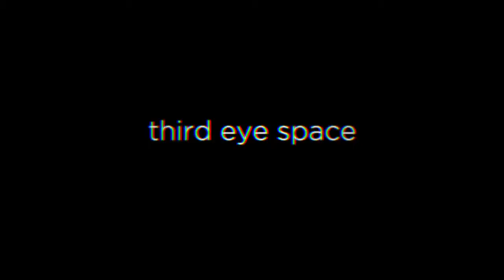Behind The Scenes Photoshoot Cinta Laura for Elle Indonesia Magazine!